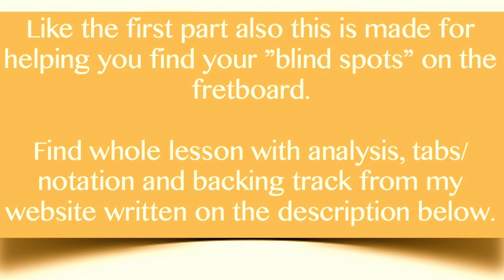Filling Gaps in Fretboard Knowledge part 2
Please join my Facebook group "Creative Concepts for Guitar" and let's share these ideas together. :)

This is second lesson that tries to help players to find "blind spots" on fretboard. You can read whole story from site above.

Kindest, Mikko Karhula